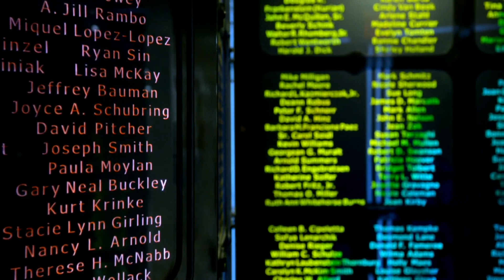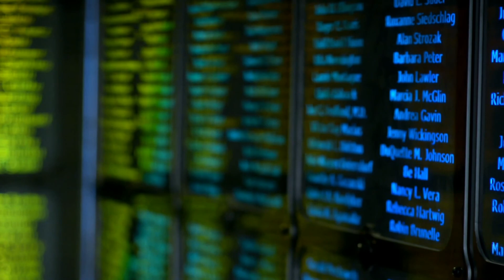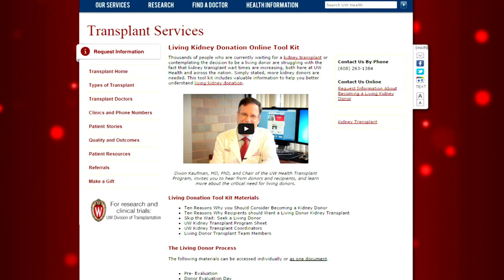UW Health Transplant: Living Kidney Donation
Accepting a kidney from a living donor, or becoming a living donor yourself, can dramatically reduce the number of people who die while waiting for a kidney transplant. In this video, our team is joined by several recipients and donors to highlight the importance of living donation and the many options available for living donor kidney transplant.